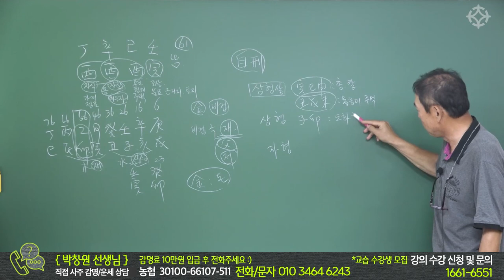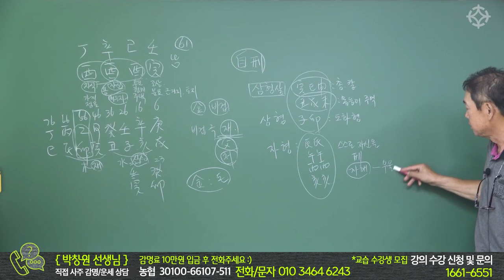삼형살 상형 자형 비교 - 박창원 선생님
박창원 선생님 강의 수강에 대한 문의는 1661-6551 전화로 하실 수 있습니다
박창원 선생님 [구성학 마스터 과정] : 3개월 과정 (총 40만원)
박창원 선생님 [명리학 사주풀이반] : 3개월 과정( 총 60만원)

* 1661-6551